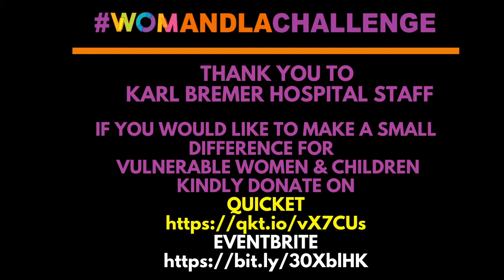We salute: Karl Bremer Hospital Staff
Thank you for sharing your Women's Day Jerusalema challenge for our womandlachallenge. We salute you!